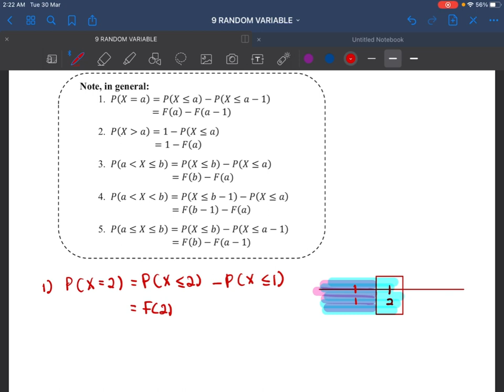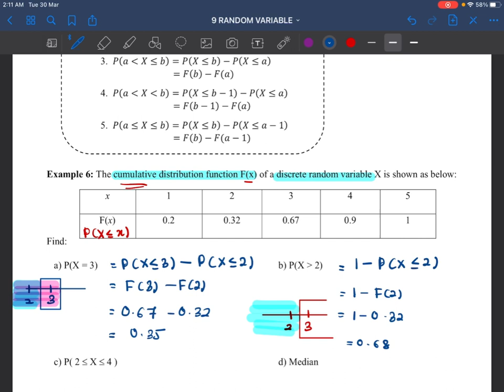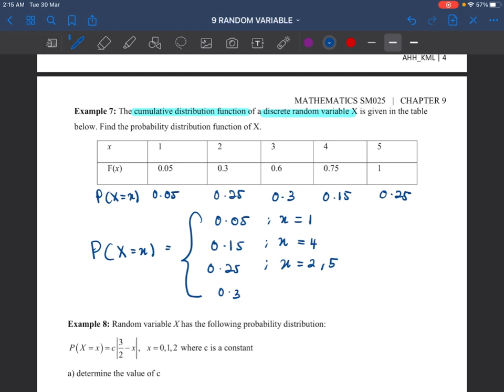LECTURE CHAPTER 9: CUMULATIVE DISTRIBUTION FUNCTION (DISCRETE RANDOM VARIABLE)